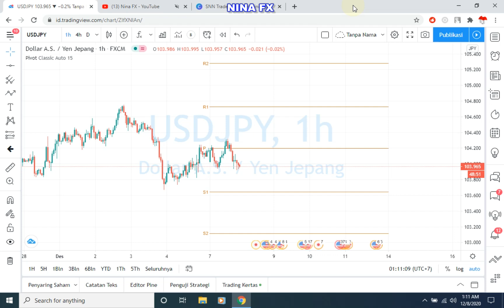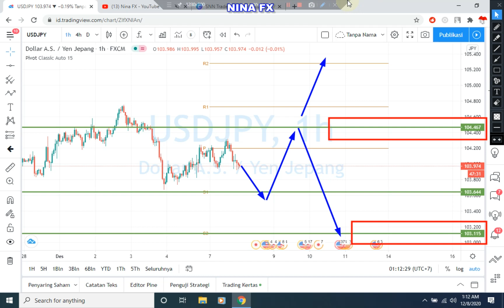USDJPY Daily Analysis Forecast for Tuesday December 8, 2020 by Nina Fx